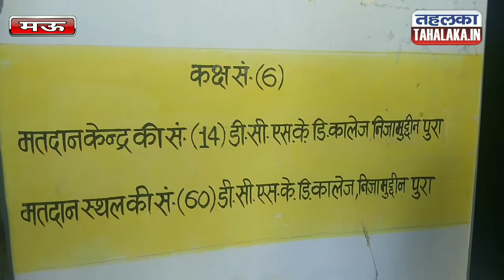Mau_संगीनों के साये में होगा छात्र संघ चुनाव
संगीनों के साये में होगा छात्र संघ चुनाव

०-सभी तैयारियां पूर्ण,मतदान,मतगणना कल

मऊ/ डीसीएसकेपीजी कालेज में कल होने वाले छात्र संघ चुनाव को लेकर पुलिस प्रशासन से लेकर कालेज प्रशासन ने पूरी तरह से कमर कस लिया हैं।
       चुनाव की सभी तैयारियां पूर्ण कर ली हैं।कालेज के बाहर और अंदर पुलिस की भारी सुरक्षा ब्यस्था रहेगी।मतदाता के बाद मतगणना हाल में कई सीसी कैमरे लगाया गया हैं जिसमें फुटेज के अलावा वाईस भी रिकार्ड होगा।ताकि किसी भी तरह के गलतफहमी प्रत्याशियों को न हो।
सभी प्रत्याशी या मतदाता अपने आई कार्ड के साथ कालेज के ड्रेस में आने पर ही परिसर में प्रवेश की अनुमति दी जायेगी।